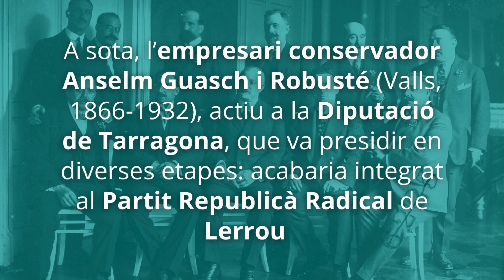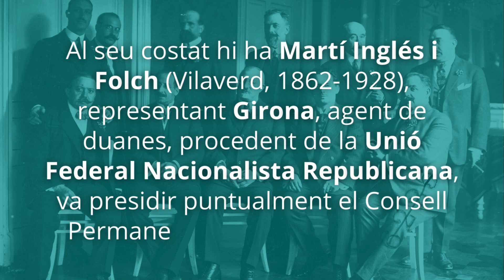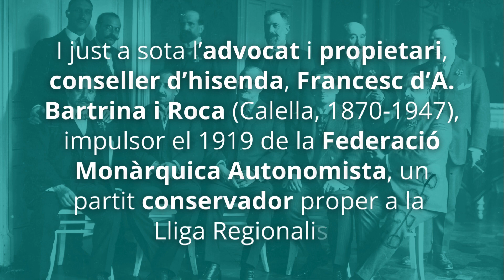El Consell Permanent de Puig i Cadafalch a la Mancomunitat (1917) | Espurnes d'arxiu